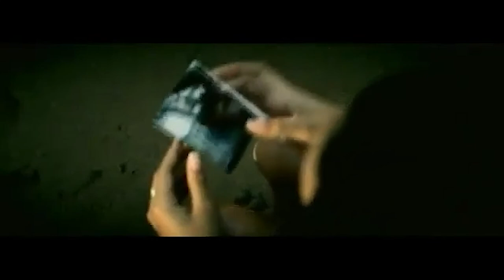04 classic - Barry White - Let the Music Play (Funkstar Deluxe Mix)